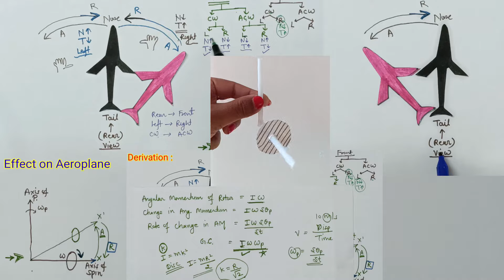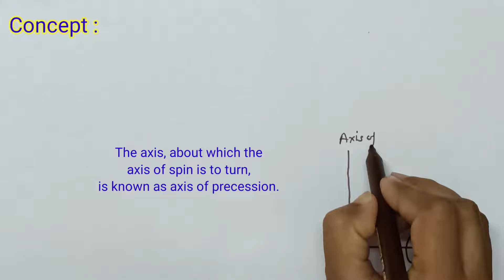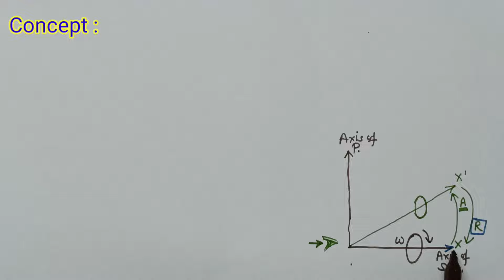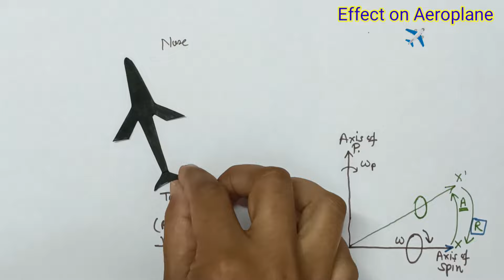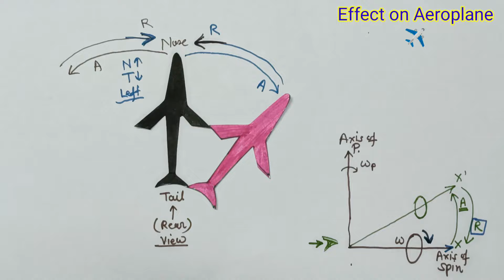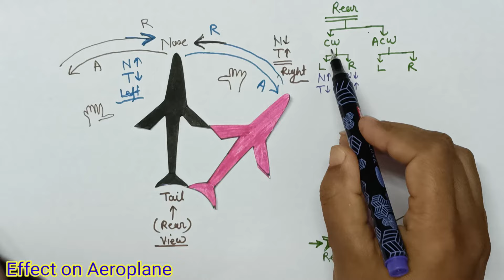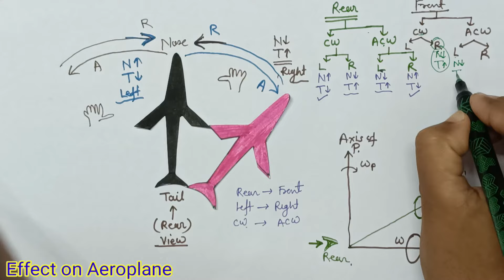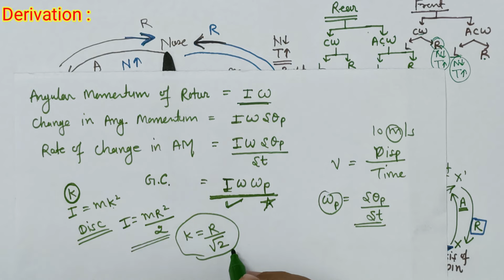Gyroscope and its Effect on Aeroplane | Derivation | Concept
On this channel you can get education and knowledge in a simplified way @pragyaniketan92 Checkout the playlist for more such videos. 👍🙂